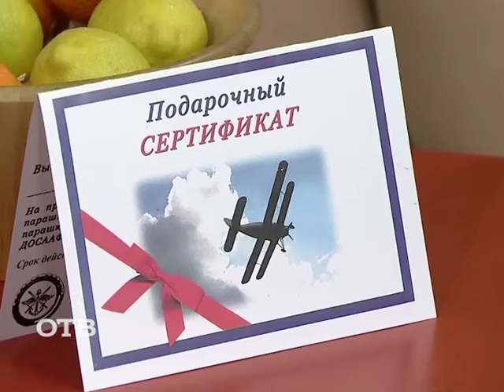Зимние прыжки с парашютом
День авиации мы решили отметить вместе с гостем, который с небом на "ты": узнаем об особенностях зимнего парашютного спорта у инструктора Александра Новосёлова.